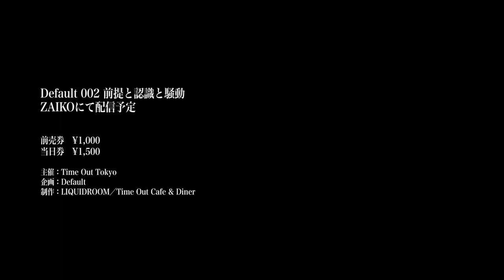Default 002 Teaser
Default 2021年1月初旬配信予定
前売券 ¥1,000
当日券 ¥1,500

Default
砂原良徳、AOKI takamasa、ふたりによるトーク・セッション 配信決定
去る11月21日にTime Out Cafe & Dinerにて人数限定で開催された、砂原良徳、AOKI takamasa、ふたりによるトークセッション。

2020年初頭に突如、世界中で起こったCOVID19のパンデミック。さまざまな混乱を巻き起こし、音楽シーンのみならず、ほぼ全ての人々の生活を劇的に変化させました。そんなポスト・パンデミックのライフスタイルは、虚実入り交じったさまざまな情報の海のなかで翻弄され続けています。ポスト・パンデミックに生きる「これから」を語る、先鋭的なエレクトロニック・ミュージック・アーティスト、砂原良徳、AOKI takamasa、ふたりによるトークセッション。